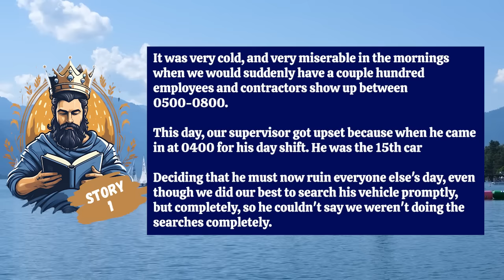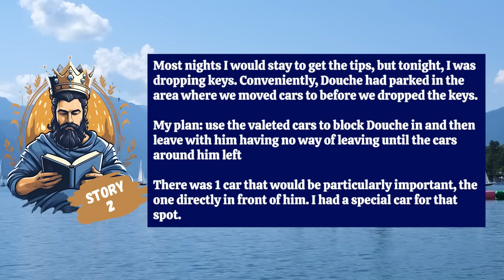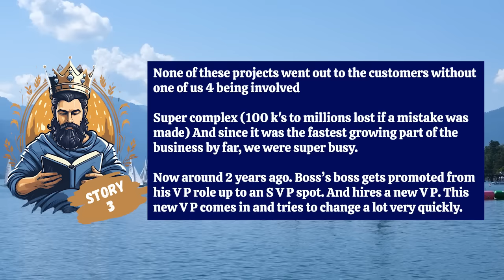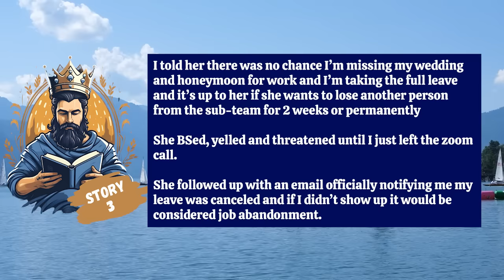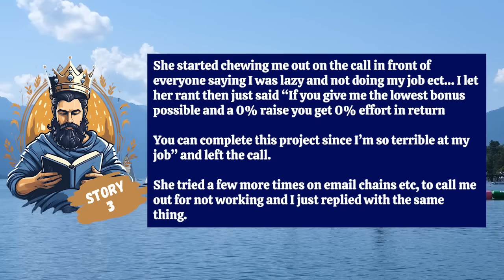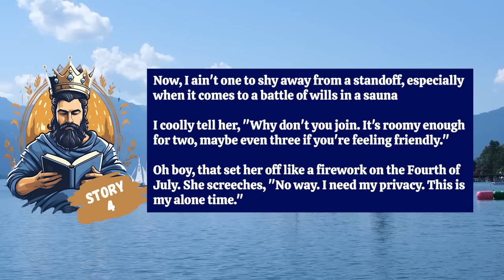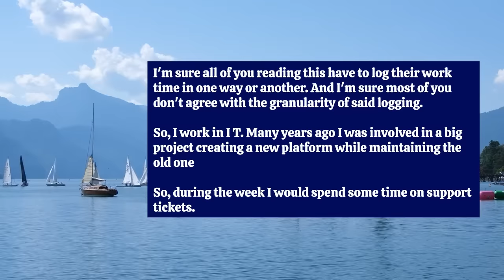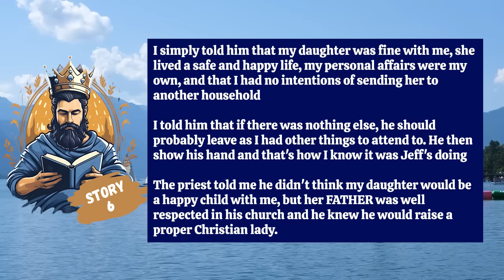Karen Increases The Sauna Temperatures To Dangerous Levels To Force Me Out Of It.. It Ends Badly!